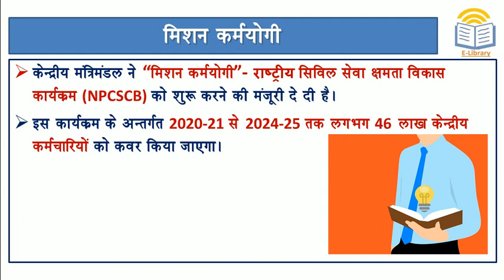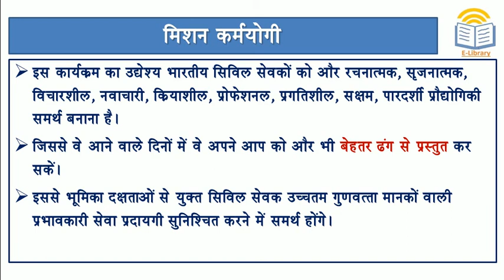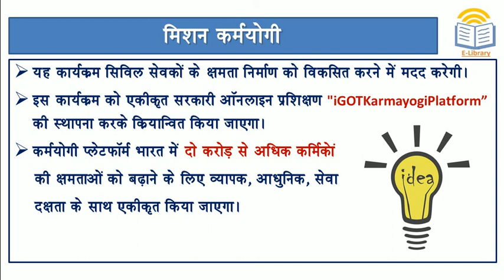Short Notes: मिशन कर्मयोगी l Mission Karmayogi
Mission Karmayogi

Yah ek GK short notes video hai. is video me hamne aapko Mission Karmayogi topic ke bare me bataya hai. is video me aapko kam samay me is topic k bare me puri jankari mil sakegi.